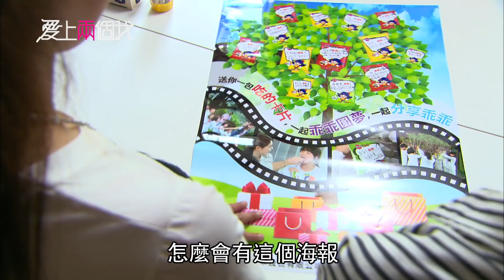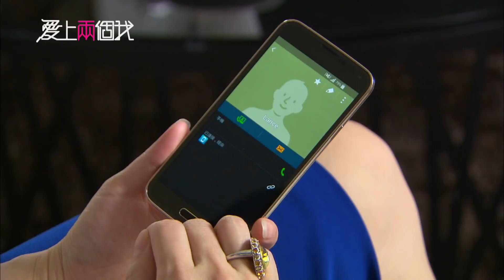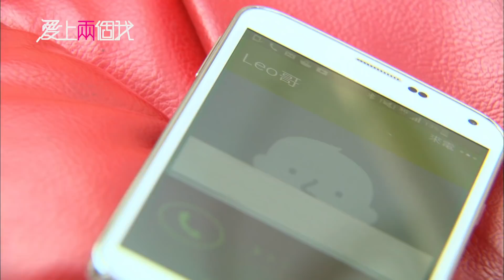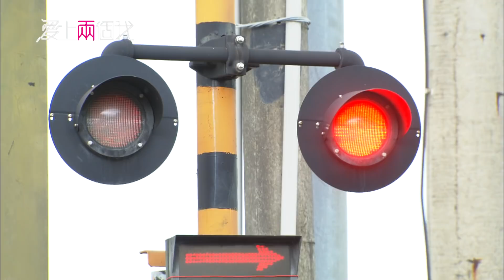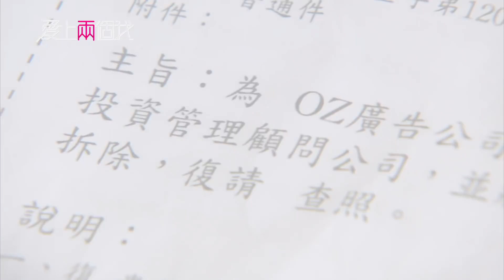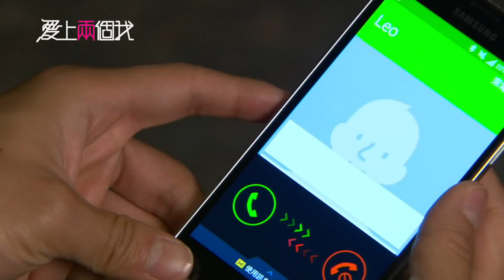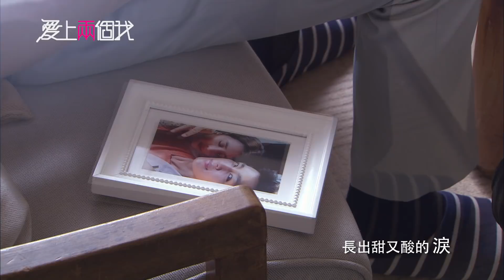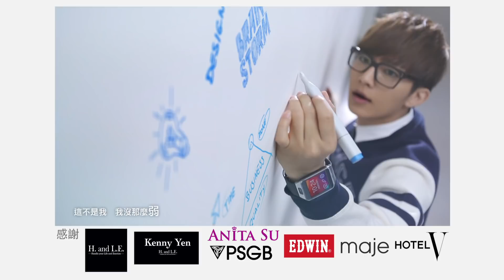【愛上兩個我 Fall in Love with Me】EP22